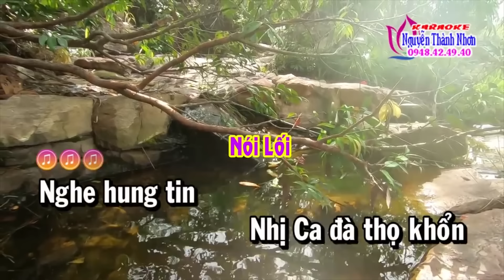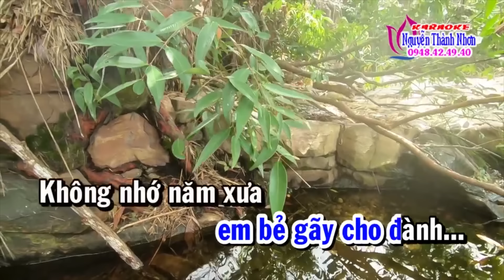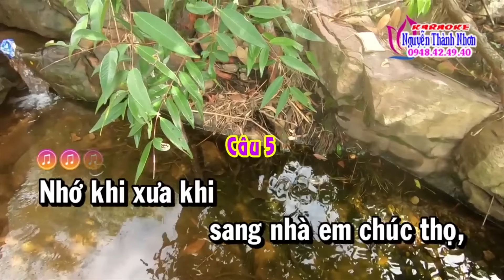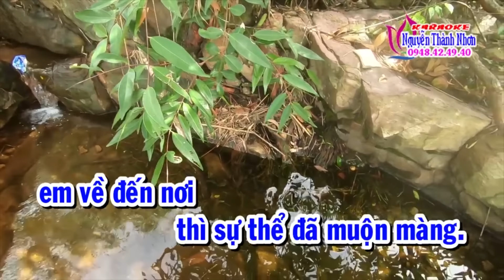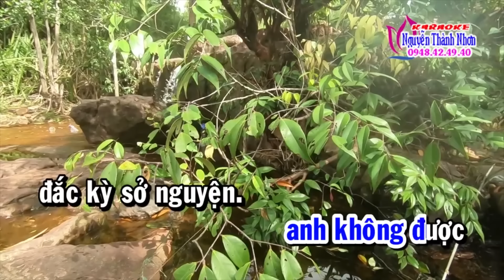Karaoke vọng cổ TẦN QUỲNH KHÓC BẠN - DÂY KÉP